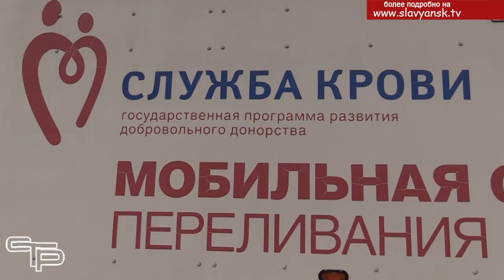Донорское совершеннолетие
Как считает Всемирная организация здравоохранения, для покрытия потребности в донорской крови на каждую тысячу человек населения необходимы 40 доноров, которые на постоянной основе сдают кровь. Немало таких людей есть на Кубани, да  и в нашем муниципалитете. В этом мы смогли убедиться, подойдя к передвижному пункту Станции переливания крови, где прошла акция «Донорское совершеннолетие»